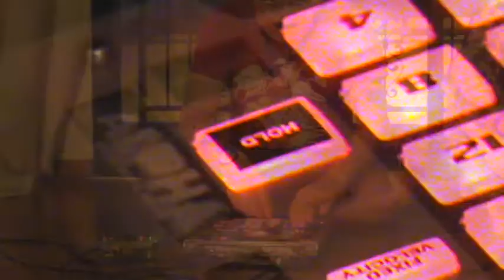Cinturon Negro-Beatset at Vassilis's home (Kavala,Greece,2019)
This session was recorded at Vassilis's house,which is a person I didn't knew before travelling to Greece in 2019,but thanks to some friends I stayed at his house and he was a very generous and good person in general,after some days I left Greece I receive a message from some of my friends from Greece telling me that he died in a motorcycle accident,a very shocking news and amazing how life can be so quick to make a complete turn of events.
This session is dedicated to him,is my way to give thanks to a person who was very open minded,generous and good without expecting nothing in return to an unknown person like me.Rest in Peace good soul

Cinturon Negro